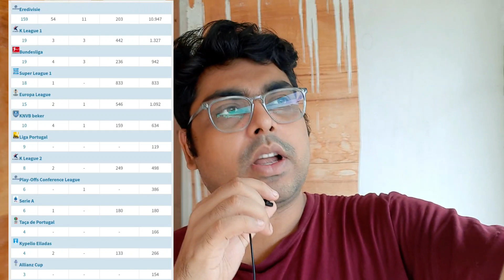EastBengal-এ আসছেন Inter Milan খ্যাত Striker Luc Castaignos? 💥🔴🟡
Arion Script 🌠
Carry On with Arion 🔥⚽